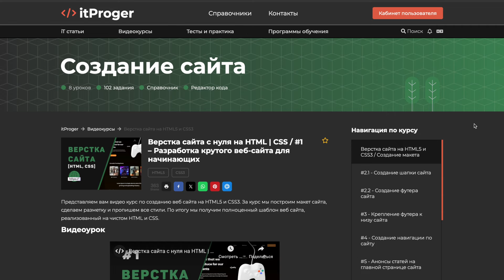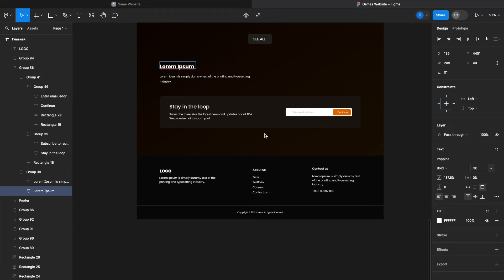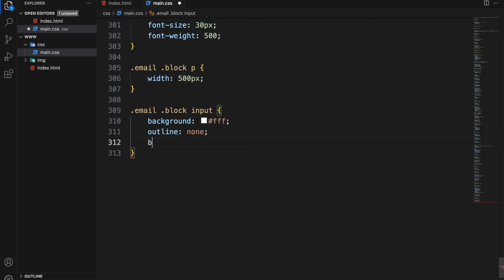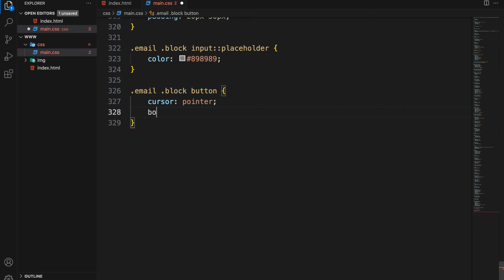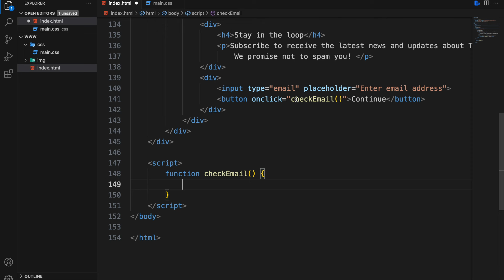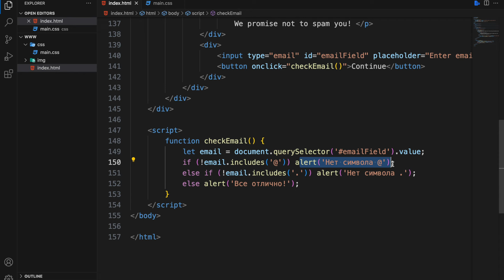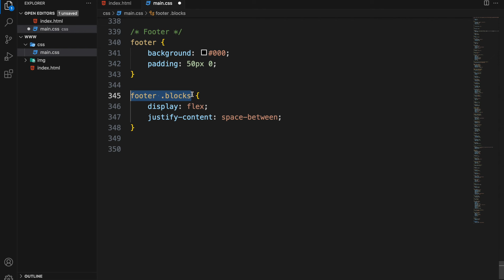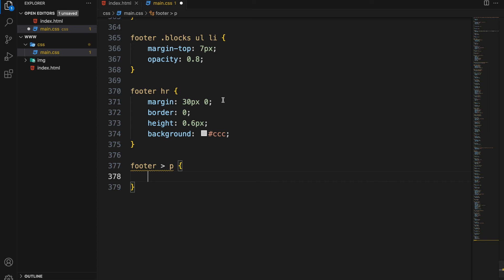Верстка сайта с нуля на HTML | CSS / #5 – Подписка на рассылку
За урок мы закончим работу над основной страницей сайта. Дополнительно мы опишем JavaScript код для получения данных от пользователя.

⏰  Тайм коды:
00:00 - Начало
00:22 - Написание HTML кода
02:46 - Стили для секции с играми
14:09 - JavaScript код для обработки действий
18:17 - Описание HTML кода для Футера
20:18 - Стили для футера
24:40 - Заключительная часть